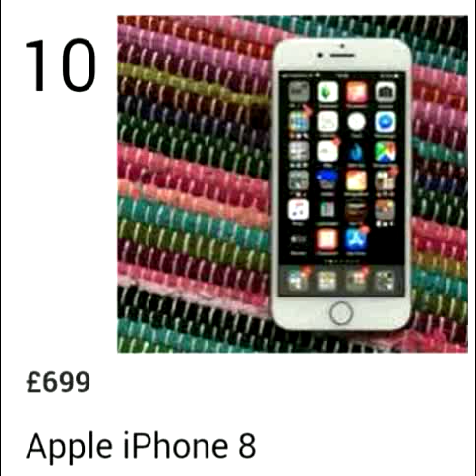Top 10 phones in the world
Can't believe it it's not iPhone X nor Samsung S9